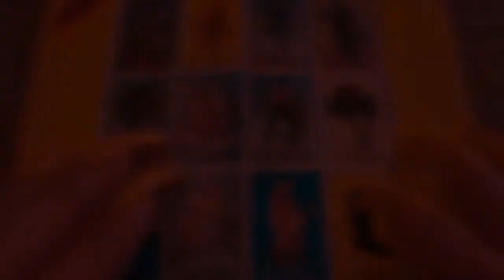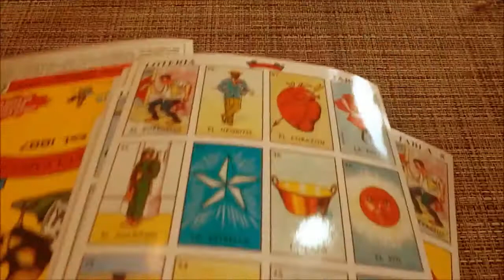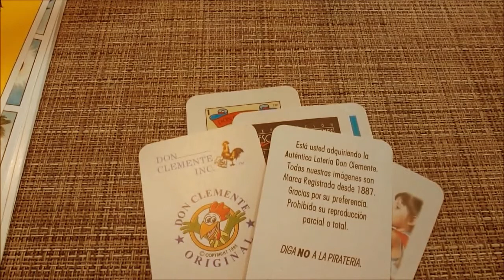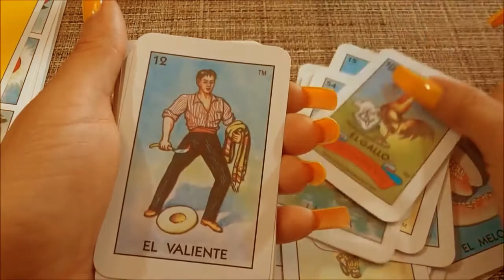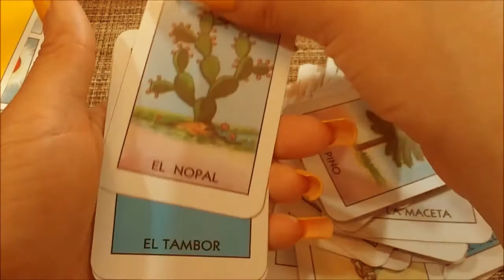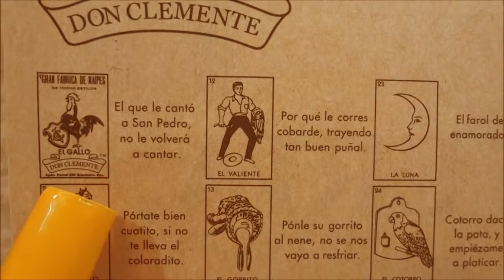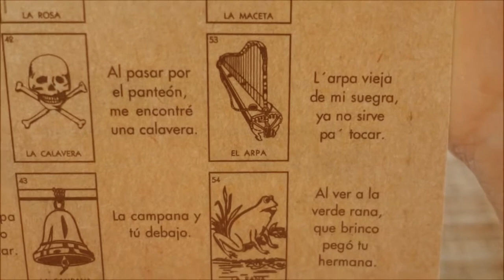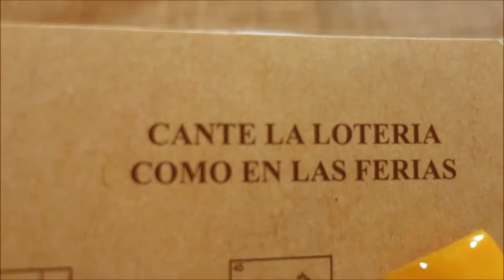Happy Cinco De Mayo ASMR 🥳 Let's Play Lotería (Hand Sounds, No Talking)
Tonight, relax to hand sounds and Lotería - a traditional game of chance, similar to bingo, but using images on a deck of cards instead of numbered ping pong balls. Every image has a name and an assigned number, but the number is usually ignored.

This is Unintentional ASMR. The original video is significantly edited to be ASMR friendly. If you like the hand sounds, check out my earlier original videos.